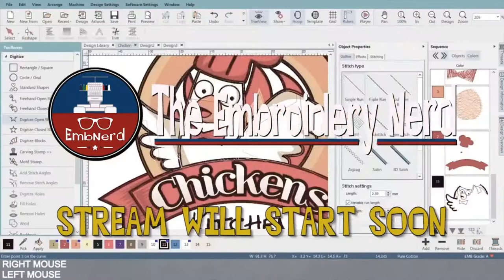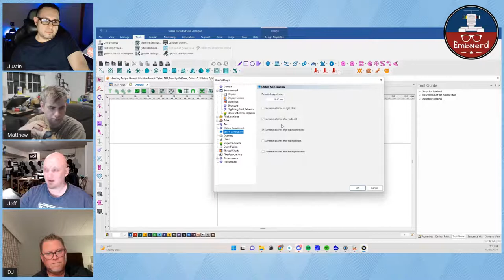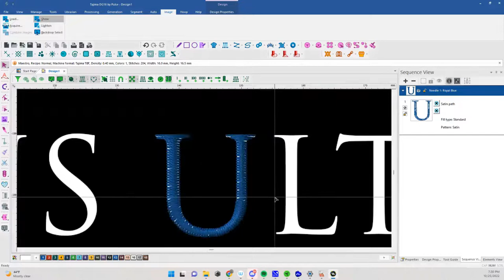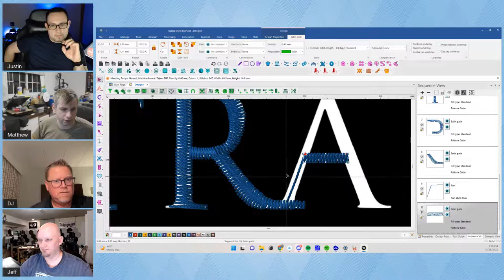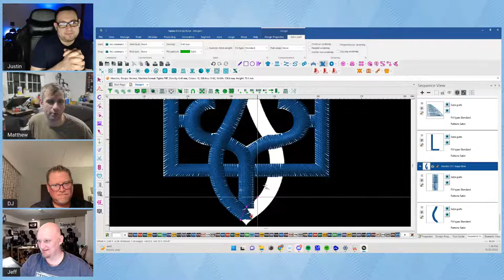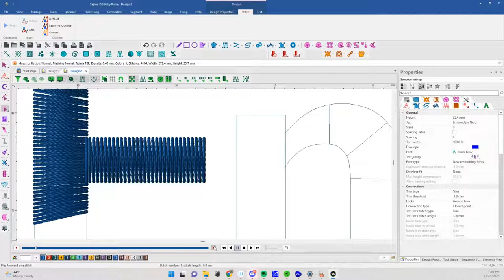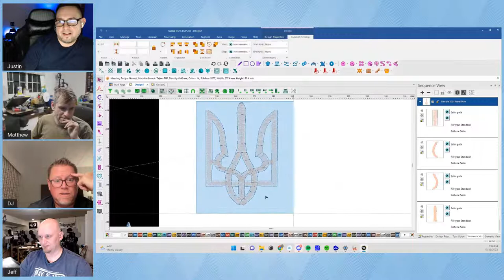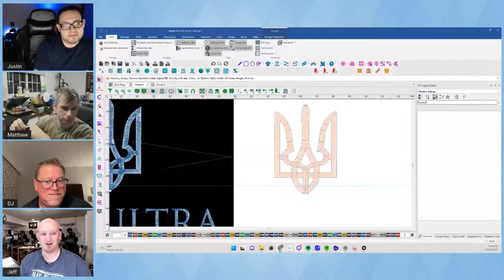The Needle Bar : Pulse Software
The Embroidery Nerds have the opportunity to explore the Tajima DG 16 digitizing software made by Pulse - to help expand the education on different platforms.   Join the Nerds as they delve into this new software